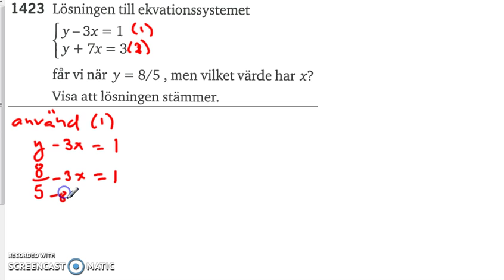Matematik 5000 Ma 2a Kapitel 1 Ekvationssytem Substitutionsmetoden 1423